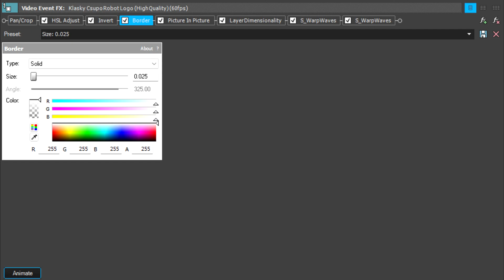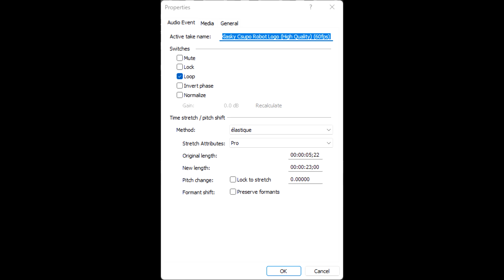How to Make Weird X Accurately Without Black Bar Fill on VEGAS Pro